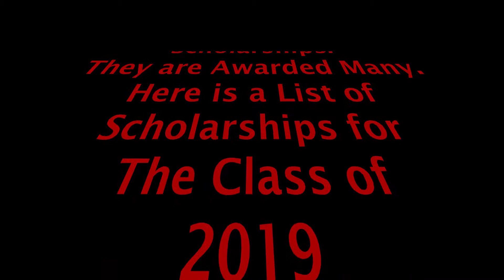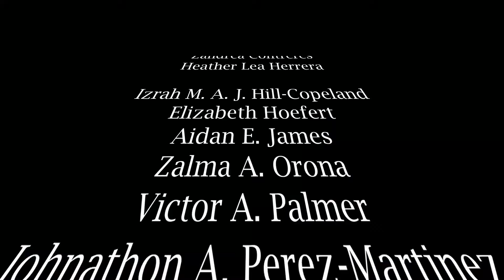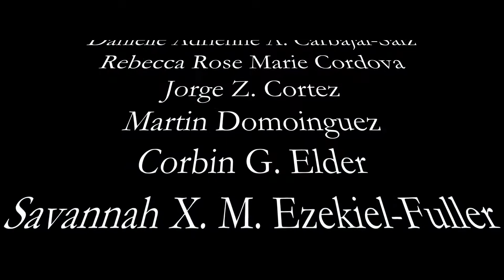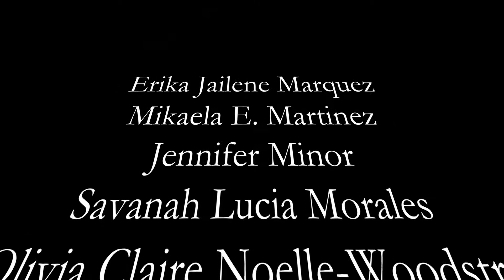ABHS Graduation 2019 - Scholarship Video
Scholarship video
ABHS seniors were awarded more than $820,000 in scholarships this year.  This video celebrates the Amy Biehl scholars. The Amy Biehl’s annual graduation ceremony is held at the historic Kimo theater in downtown Albuquerque, NM. A few short blocks from our school.  ABHS is a state-charted public high school open to everyone. We graduate scholars that are college ready and community focused.